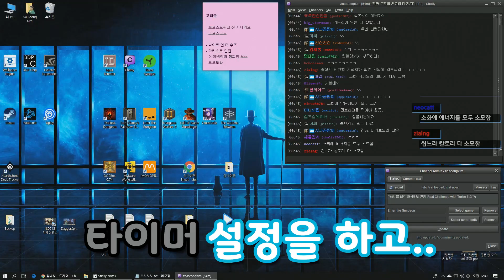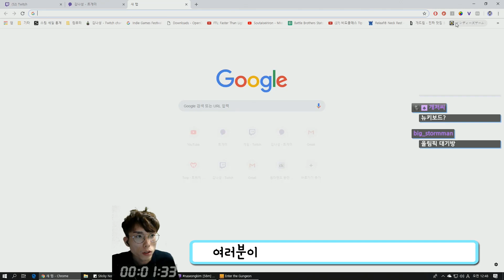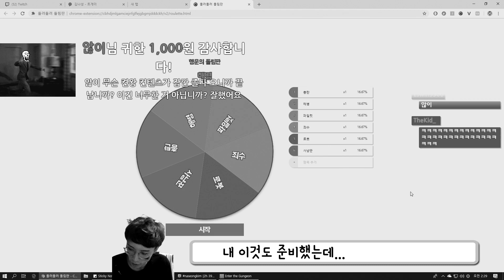난 ㅈㄴ 쩔어!! - 엔터 더 건전 [하이라이트]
2018년 월 일 방송분

생방을 보다가 12시간 걸릴게 1시간 반만에 끝나서
빵-끗했습니다

매일 오후 8~10시 사이에 트위치에서 방송합니다!
생방송 시청을 원하시는 분은 트위치에서 김나성을 검색해주세요!